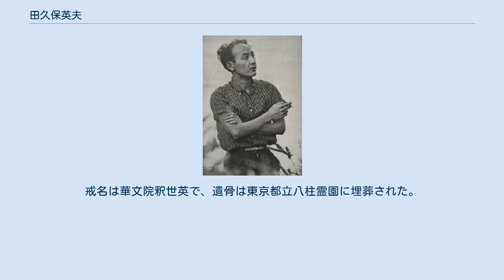田久保英夫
田久保 英夫（たくぼ ひでお、1928年1月25日 - 2001年4月14日）は、東京府東京市浅草区（現在の東京都台東区）出身の小説家。
慶應義塾大学仏文科卒。
精緻な文体で男女間の心理の陰翳を描き、短篇の名手として知られた。
 田久保とともに『三田文学』を刊行した山川方夫 東京府東京市浅草区浅草田中町（現在の東京都台東区日本堤）生れ。
父は小峰秀次郎、母は田久保ハル。
下町の料亭で育つ。
慶應義塾大学文学部フランス文学科卒業。
山川方夫らと第三次『三田文学』を刊行した。
1954年、戯曲「金婚式」を同誌に発表。
以後「三田文学」編集及び執筆に携わる。
1959年、『緑の年』を『新潮』に発表し文壇デビューするが、幼少時の体験を描いた『解禁』（1961年）で第46回芥川賞候補となり、注目される。
その後、第47回（『睡蓮』にて）、第48回（『奢りの春』にて）と候補になるが、『深い河』で芥川賞を受賞したのは1969年（第61回）、41歳の時だった。
 1985年から2000年まで、芥川賞選考委員。
短編の名手と言われた。
 2001年4月14日、食道癌による動脈破裂のため、東京都渋谷区代々木八幡の病院で死去。
戒名は華文院釈世英で、遺骨は東京都立八柱霊園に埋葬された。
 ^ 大塚英良『文学者掃苔録図書館』（原書房、2015年）133頁